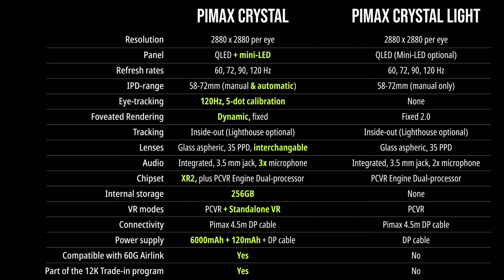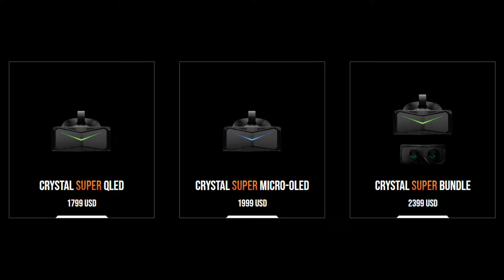Pimax Crystal Light & Super | Worth A Look for VR Sim Racers?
The Crystal Super and Light VR headsets have been announced by Pimax with both coming in 2024 and the light expected in the middle of the year. The light simplifies the features of the original Crystal, bringing the price down to a more affordable range, whilst also dropping the weight.  The Super takes things to the next level offering a massive resolution increase. Will these announcements entice VR users to try out a Pimax headset? Well let's take a look at the announcements and see which if any are worth a look for the sim racer.

00:00 - Introduction
00:49 - Wireless Crystal
01:55 - Crystal Light
03:27 - Crystal Super
05:20 - Final Thoughts